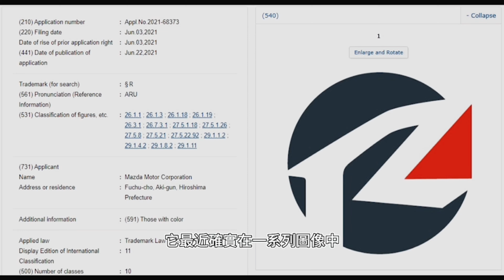馬自達知道“每個人”都想要另一輛跑車, 馬自達能否開發一款全新的跑車以加入 MX-5？它尚未得到證實，但仍然充滿希望。馬自達可能將 RX-8繼任者和最近的豐田 GR GT3 概念車的量產版同時推向市場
馬自達目前正在進行電氣化之旅和 SUV 推廣，
同時仍為替代燃料敞開大門。
一輛新的跑車是否也即將問世？
雖然馬自達將MX-5作為其主要跑車銷售，
但傳聞中的轉子光環車已經斷斷續續有一段時間了。
該品牌最終可能會在新跑車上破土動工，加入 MX-5 的陣容。
在葡萄牙舉行的CX-60發布會上，
馬自達歐洲設計總監 Jo Stenuit
對另一款跑車與 MX-5 並排的想法很感興趣。
“那會很酷，不是嗎？
當然，是的，每個人都想要一台跑車，
”Stenuit 先生說。
當被問及它會是什麼樣子以及它（或 MX-5）是否會成為電動汽車時
，Stenuit 先生毫不畏言表示，
任何電動馬自達跑車都需要成為一件藝術品。
“它會很漂亮，但最重要的是它會開得很好。
我想它會比當前的 MX-5 驅動得更好。
我可以想像自己開著一輛電動[跑車]穿過樹林，那會很好。”
繼馬自達註冊“R”品牌商標之後，
這表明它正在開發一個運動型子品牌。
R 名稱將背離馬自達的標準，
馬自達此前曾使用 MPS、RX 和 MazdaSpeed
標誌為其高性能汽車。
然而，它最近確實在一系列圖像中使用了 R360 coupe
來慶祝其 100 週年。馬自達是在準備致敬嗎？
關於馬自達回歸轉子性能汽車的潛力，
最近一次是 RX-Vision 及其 GT3 衍生產品，
後者是 Gran Turismo 特別版。

日本媒體認為兩家公司將共同努力，將馬自達 RX-7 繼任者和最近的豐田 GR GT3 概念車的量產版推向市場。
這主要基於 RX Vision 和 GR GT3 概念車幾乎相同的尺寸，
它們的長度、軸距、寬度和高度大致相同。
兩家公司共享一個新的後輪驅動平台也很有意義，
因為這將有助於實現規模經濟。
雖然這兩款跑車將共享基礎，
但兩款跑車的顯著差異在於引擎蓋下。
豐田預計將獲得傳統的動力系統，
但馬自達對 Wankel 發動機的偏愛可能意味著旋轉電動混合動力裝置。
雖然對這種旋轉式混合動力裝置的實際細節知之甚少，
但據了解，馬自達的目標功率高達 370kW，
這將確保這款新轎跑車是一款真正的高性能汽車。
據了解，馬自達優先考慮開發主流車型，
如 Skyactiv-X 發動機技術和即將推出的 CX-60 及其新平台，
但 RX-9（或任何名稱）被視為“必須做的”
一個擁有悠久性能雙門跑車傳統的品牌，
但自 RX-8 消亡以來一直依賴 MX-5。
根據Best Car Web的報告，
我們最早可以在2023年看到“ RX-9”，
豐田版本可能要到2024年才會出現。
有趣的是，
馬自達對RX-Vision的最後一次官方評論
是Gran Turismo視頻遊戲的虛擬GT3概念。
鑒於GT3賽車是新GR車型的主要焦點，
這兩款賽車將來可能會在公路和賽道上競爭。